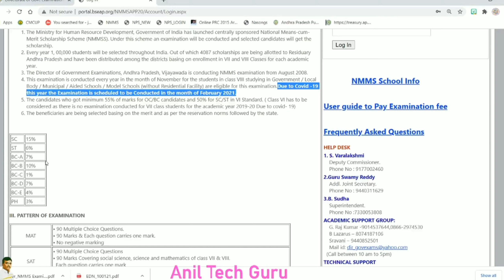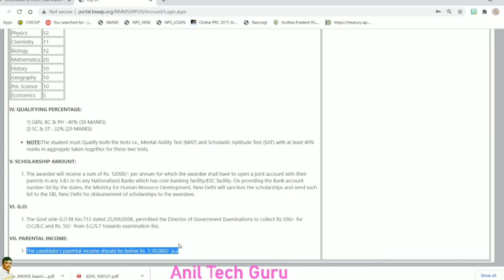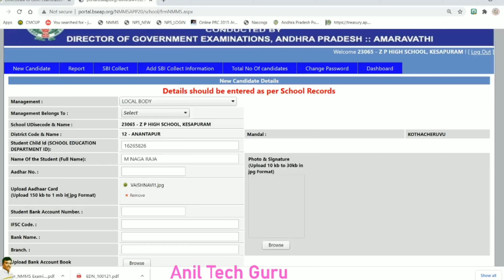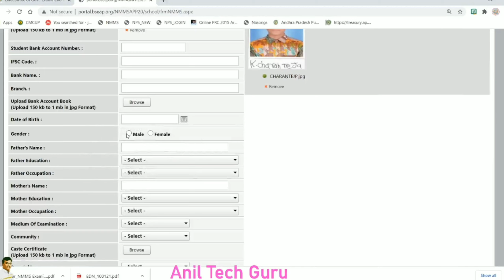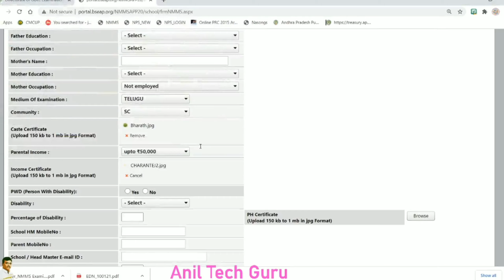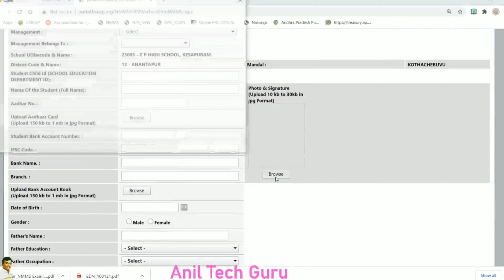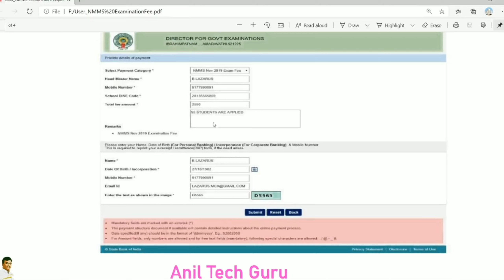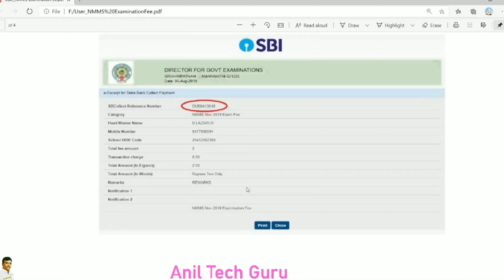How to apply NMMS-2020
U can download Covering letter and model marks memo of VI th classs